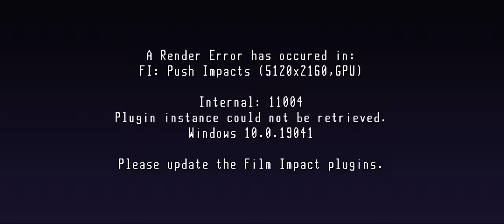Lahure Daiko-लाहुरे दाईको Sunita Budha Chhetri Nandu Pariyar Amit Sunar New Tihar Song 2080 2023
Presenting new Nepali lok dohori song Laure Daiko लाहुरे दाईको by Nandhu Pariyar & Sunita Bhuda Chettri penned by Netra Aryal & composed by Nandu Pariyar featuring Sunil Bk, Juna Gurung, Aarzu Pun Magar, Amit Sunar, Bijaya Bishwakarma & Santosh Khatri only on Amit Sunar's official YouTube channel.

Lahure Daiko | लाहुरे दाईको | Sunita Budha Chhetri  | Nandu Pariyar Ft. Sunil BK • Juna Gurung • Amit Sunar Aarzu Pun Magar

Amit Sunar Presents:- New Nepali Song 2023

|| Lahure Daiko लाहुरे दाईको ||

🎶 Audio Credits:-

♬ Song:-

♬ Vocal:-
Nandhu Pariyar
Sunita Budha Chhetri

♬ Lyrics:-
Netra Aryal

Nandu Pariyar

♬ Hook Line:-
Amit Sunar

♬ Music Arrange & Mixing:-
HBN Kismat,

♬ Recordist:-
Aakash Nepali

♬ Studio:-
1DB HD

🎬️ Video Credits:-

🎬️ | Direction:-
Sunil BK

🎬️ Production Manager & Asst. Chereography:-
Amar Rawal

🎬️ Cinematography:-
Nabaraj Uprety & Team

🎬️ Chereography:-
Jerry Bhandari

🎬️ Cast:-
Sunil Bk
Aarzo Pun Magar
Juna Gurung
Amit Sunar
Vijaya Bishwakarma
Santosh Khatri

🎬️ Edit | Color:-
Prabin Bhatta
(BP Films Nepal)

🎬️ Publicity Design:-
Uttam Kumar Karki
(Sumeesha Creation)

Bimala Tamang

🎬️ Post Production:-
Aaran Production

🎬️Love:-
Kabita Khatri (Wife)
Sagun Khatri(Daughter)
Sargam Khatri (Daughter)

🎬️Respect:-
Jamuna Khatri
Samjhana Khatri
Himal Gautam

🎬️ Special Thanks:-
Suhim Trading
Sanu Khatri
Janga Bahadur Khatri
Chandra Khatri
Netra khatri
Maya Khatri
Laxman Bishwokarma
Kamal KC
Naresh Khatri
Roshan Sunar

Unauthorized downloading and uploading on any streaming platform is Strictly Prohibited & will attract punitive measures from Amit Sunar. Embedding to a website is allowed.